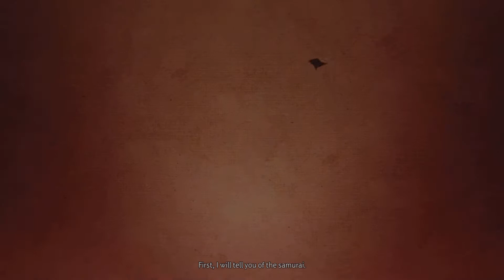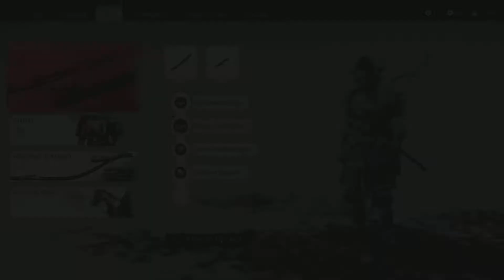Richie_Baws - Ghost of Tsushima PS5 - Johnny Rotten butter